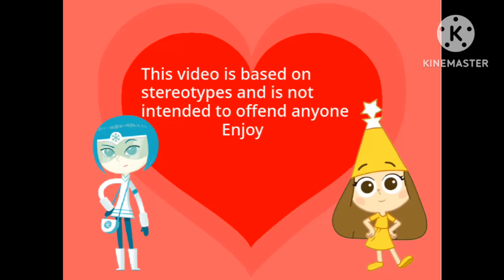🇺🇿 Tushdagi dumba 🇺🇿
Song:
(Uzbek) Uzbek Folk Song - Temir Yurak Turklarmiz